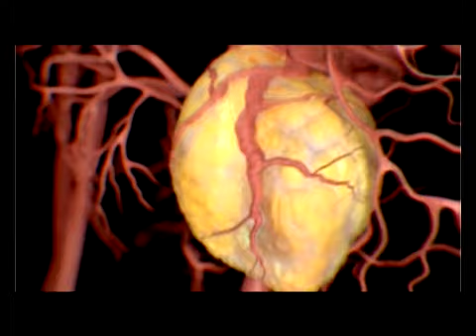Здесь и сейчас Чазова 25 05 15